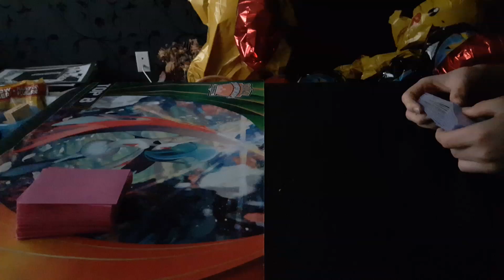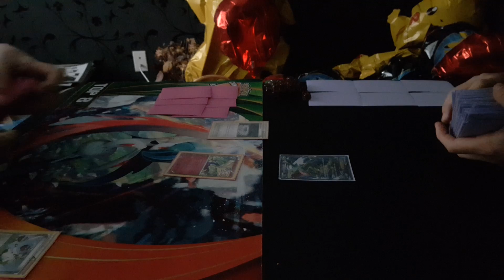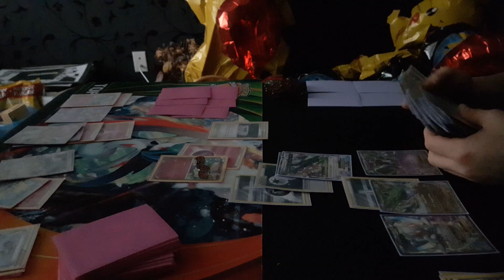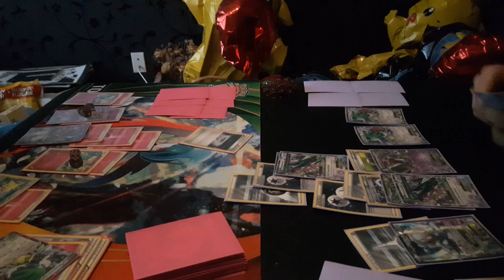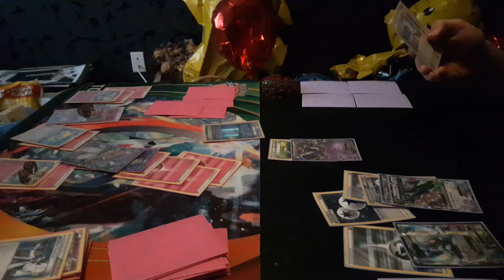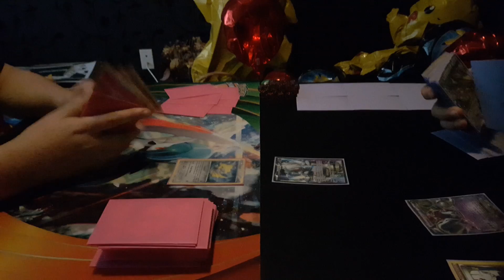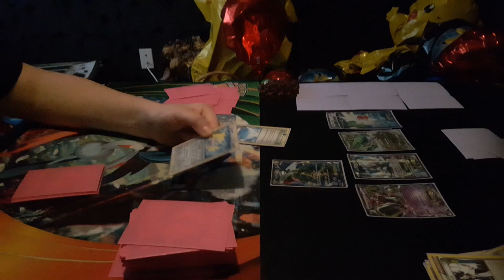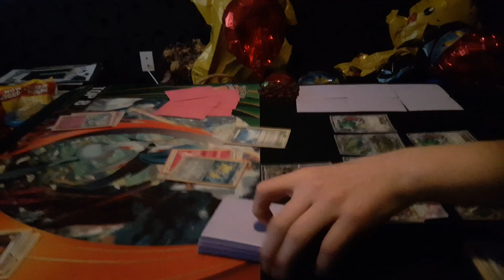Pokémon tcg battle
Part 1 vs tcg ralts